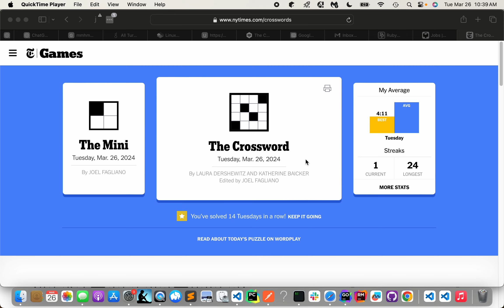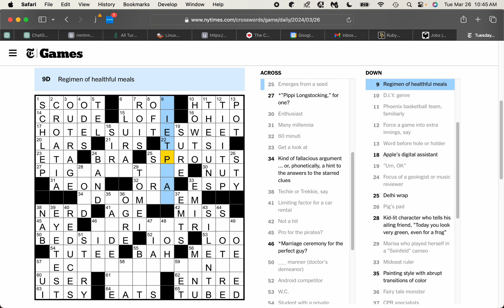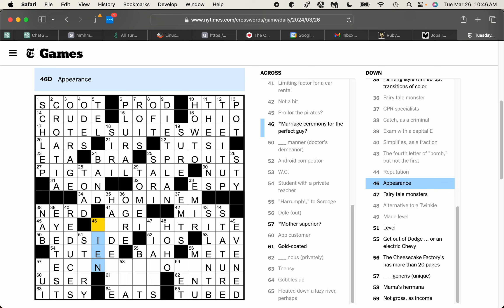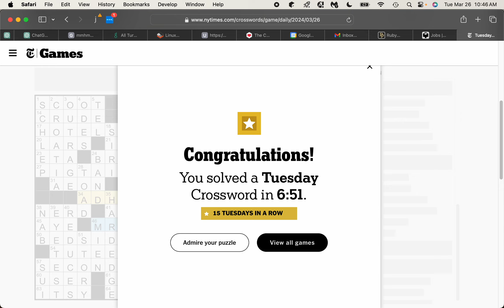2024-03-26 Tuesday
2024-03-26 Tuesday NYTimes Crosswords